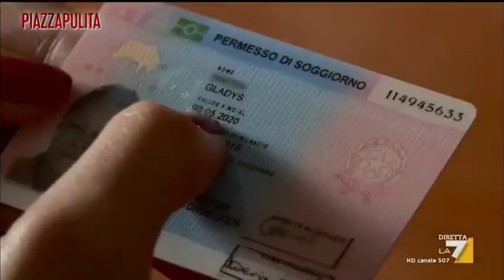Le vite sospese dal decreto sicurezza - La storia di Gladys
Gladys ha 28 anni, è nigeriana ed è scappata dal suo paese per non essere costretta a sposare un uomo molto più grande di lei. Ora, per effetto del decreto sicurezza targato Matteo Salvini, rischia di diventare una clandestina. Valentina Petrini racconta la sua storia.